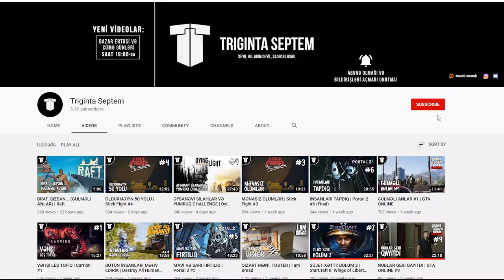BABAMIN SANDIQLARI (GÜLMƏLİ ANLAR) | Granny Simulator #2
Granny Simulator oyununa yenidən qayıtdıq! Yaramaz nəvə yenidən öz lezbiyan nənələrini öldürməyə çalışacaq! Xoş izləmələr!